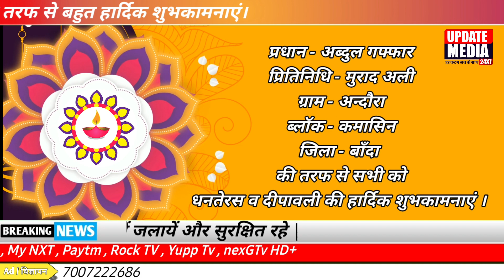धनतेरस व दीपावली की हार्दिक शुभकामनाएं | प्रधान अब्दुल गफ्फार | क्रमांक न 26